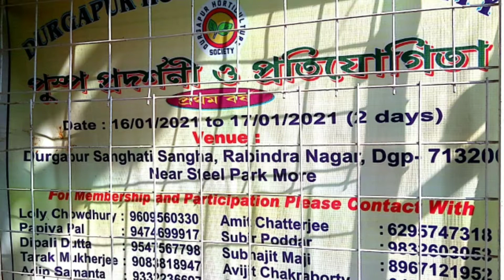flower exhibition || rajib reflection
Flower Exhibition...

CHANNEL💠 rajib reflection 💠